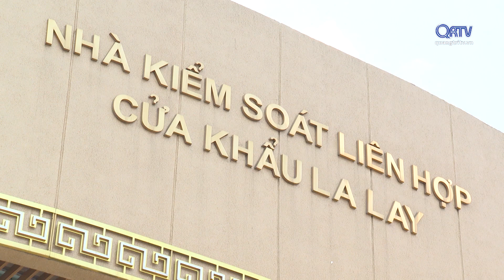TĂNG CƯỜNG ĐẢM BẢO AN TOÀN GIAO THÔNG TRÊN QL15D | Truyền Hình Quảng Trị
TĂNG CƯỜNG ĐẢM BẢO AN TOÀN GIAO THÔNG TRÊN QL15D
     Cửa khẩu Quốc tế La Lay thời gian gần đây thực sự sôi động khi mặt hàng than đá được ồ ạt nhập khẩu từ Lào về. Tuy nhiên trước thực trạng cơ sở hạ tầng ở Cửa khẩu chưa đồng bộ, tuyến giao thông độc đạo QL15D ngày càng xuống cấp nên rất cần có giải pháp vừa đảm bảo an toàn giao thông vừa thúc đẩy vận tải hàng hóa thông suốt.